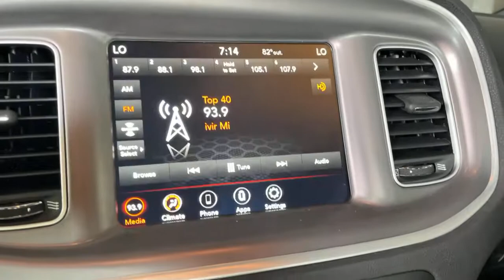2022 Dodge Charger Los Angeles, Beverly Hills, Santa Monica, Van Nuys, Culver City, LA A220404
Hellraisin New 2022 Dodge Charger available in Los Angeles, California at Los Angeles CDJR. Servicinng the Beverly Hills, Santa Monica, Van Nuys, Culver City, CA area.